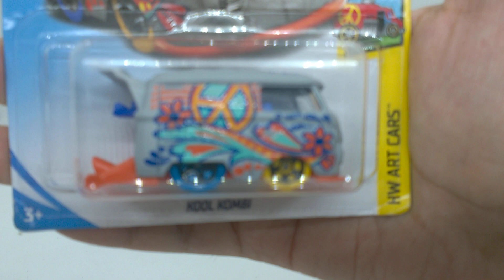Hotwheels Kool Kombi